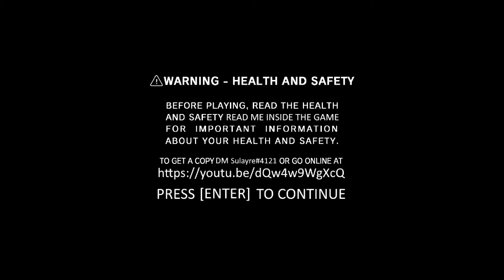Wii Sporting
bruhhh